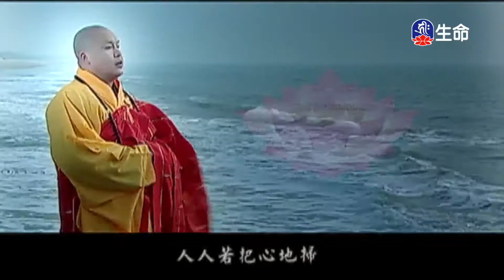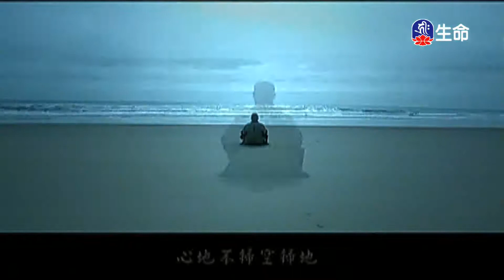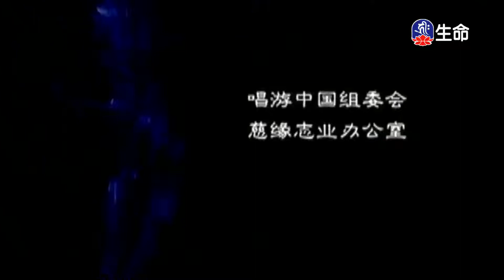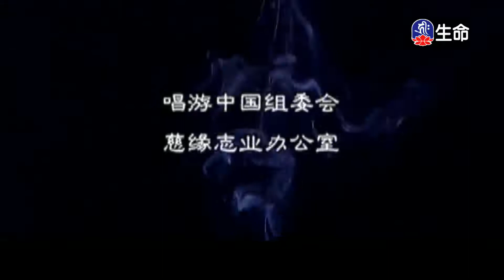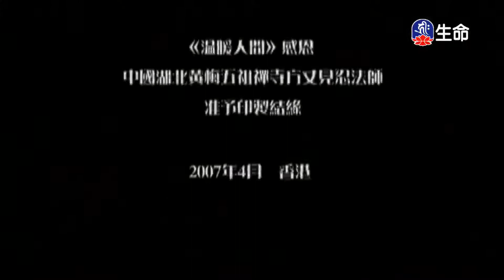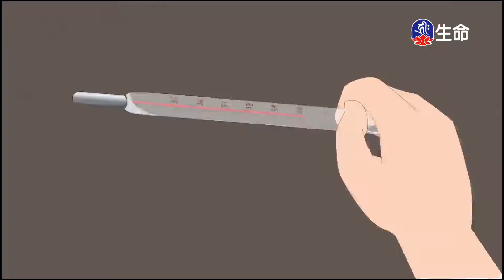掃心地菩提偈禪禪脈_經典佛曲_(lifetv_20201107_04：00)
經典佛曲_掃心地菩提偈禪禪脈。